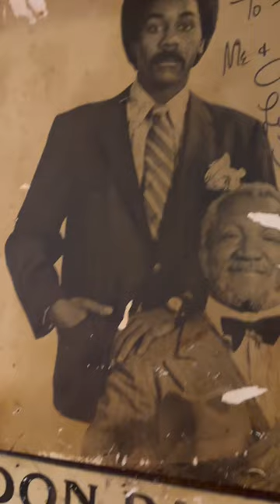Stick Men at The Baked Potato